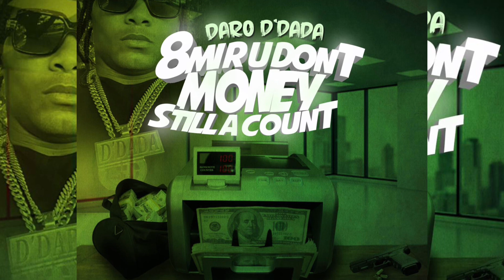Daro D’Dada - 8Mi R U Don’t Money Still A Count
Daro D’Dada - 8Mi R U Don’t Money Still A Count (Official Audio)
Produce By: Afghan Records / A.I.P
Distributed By: Trac.co